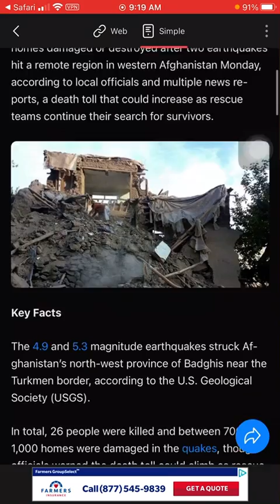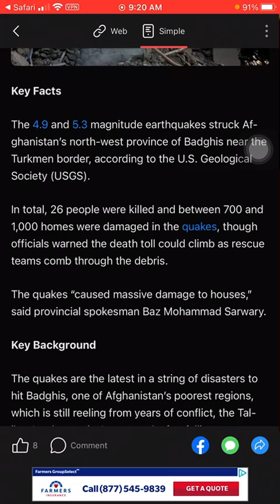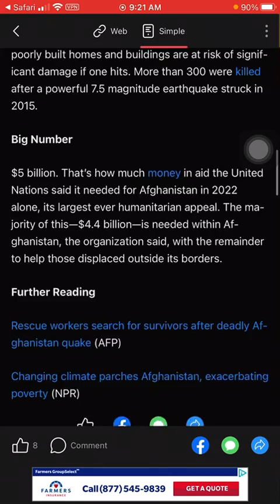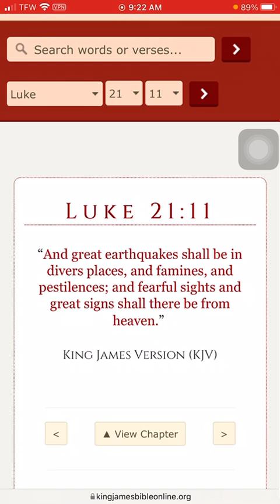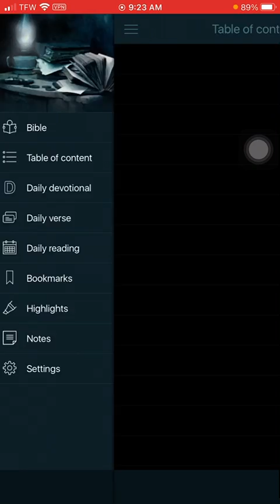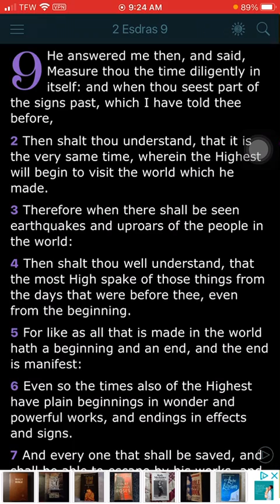Judgement/Prophecy:Afghanistan Earthquake Kills At Least 26‼️